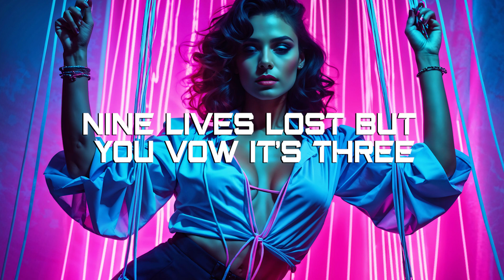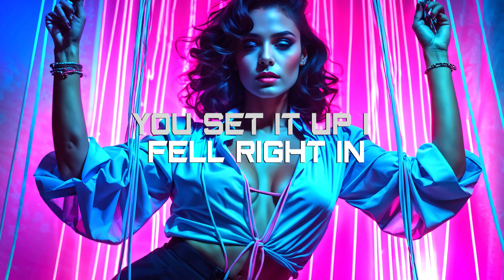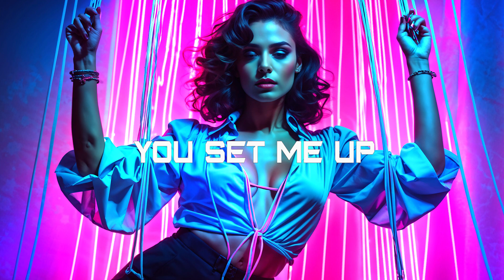Bending Grid - Synthwave Marionette (Official Lyric Video)